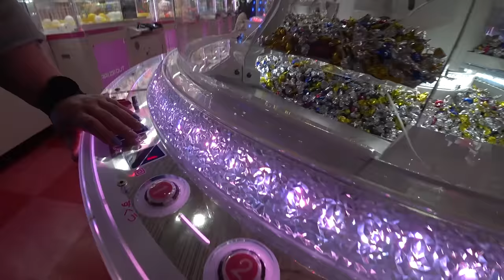Weird claw machines at Round 1 in Japan!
The Crane Couple is BACK with a brand new video series - The Crane Couple In Japan Part 4! After 4 years, we finally made it back to Japan, and we live streamed and filmed the entire trip! Come join us as we take you on our travel adventures through Tokyo, Osaka and Kyoto - from cool arcades to beautiful temples and delicious restaurants, we do it all! Today we're at Round 1 arcade in Osaka to play some really weird claw machines and crane games! Watch us work some UFO catcher magic and win some cool prizes at Round 1 in Japan!